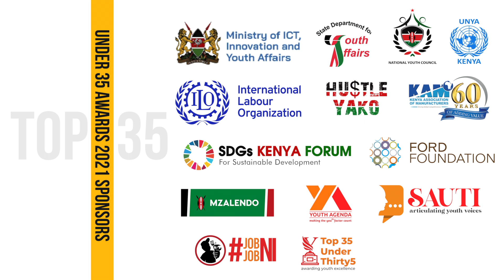Cynthia Nyongesa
Ms. Cynthia Nyongesa is the Founder of Cynthia Untamed. She won the 2020 Top 35 Under 35 Awards, Youth of the Year in the Media Advocate Category.

The Top35Under35 2021 Awards are here again -  BIGGER & BETTER

The awards seeks to recognize ExemplaryYouth in various Sectors.

Do you have what it takes to be Crowned Top35KE??

Credits:
1. Thomas Muthengi - Communications & IT Manager
2. Winnie Moriasi - Programs Assistant